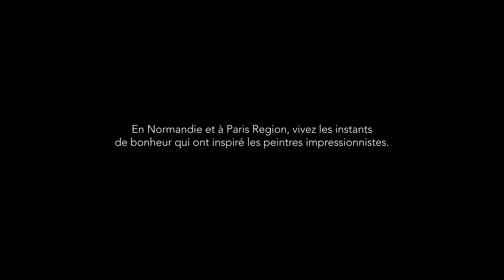Les voyages impressionnistes en Normandie et à Paris Region (Teaser FR 1)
Suivez les voyages impressionnistes de Lauren et Kim en Normandie, à Paris et en Île-de-France.
C’est au cœur de ces régions, et nulle part ailleurs, que Monet, Renoir, Caillebotte, Morisot, Pissarro et consorts ont révolutionné l’histoire de l’art en créant le mouvement impressionniste. Ces peintres épris de liberté sont venus planter leurs chevalets en plein air le long des bords de Seine, au cœur des quartiers vibrants de modernité de Paris ou sur les côtes normandes.
Aujourd’hui, cette destination offre une expérience impressionniste exclusive : contempler les chefs-d’œuvre des peintres réunis dans des musées prestigieux et vivre les instants de bonheur qui les ont inspirés.

C’est donc sur les traces de ces grands artistes que Lauren et Kim vivent une aventure artistique et touristique haute en couleurs, dans un véritable décor impressionniste. A la recherche d’un mystérieux peintre, leur aventure leur réserve des instants de bonheur uniques dans des musées aux collections exceptionnelles, des maisons d’artistes, mais aussi au cœur de paysages naturels ou urbains, grandioses ou bucoliques, immortalisés par les peintres. En randonnée, à vélo, en train, et même en canoë, il y a mille façons de suivre les pas des Impressionnistes.

Au cours de leurs voyages impressionnistes, Lauren et Kim ont partagé des instants de bonheur

en Normandie à :
Dieppe : randonnée à Sainte-Marguerite-sur-Mer
Etretat : les falaises au coucher du soleil
Giverny : visite de la Maison et jardins de Claude Monet et du musée des impressionnismes Giverny
Honfleur : balade sur le Vieux-Bassin
La Bouille depuis la Seine à vélo à Sahurs
Le Havre : visite du MuMa et lever de soleil sur le port
Le Tilleul : course sur la plage
Rouen : cours de peinture à l’atelier Claude Monet
Trouville-sur-Mer : sortie en vieux gréement

et à Paris Region à :

Auvers-sur-Oise : visite de la Maison de Van Gogh, de l’église et du cimetière
Chatou : déjeuner au restaurant Maison Fournaise
Moret-Loing-et-Orvanne : canoë sur le Loing
Paris : visite des musées de l’Orangerie, d’Orsay et Marmottan Monet ; soirée festive à Montmartre et à la Bonne Franquette, voyage en train depuis la gare Saint-Lazare
Yerres : pique-nique dans le parc de la Maison Caillebotte

En 2024, l’Impressionnisme fête ses 150 ans. A votre tour d’inventer vos instants de bonheur impressionnistes sur cette Destination unique au monde!